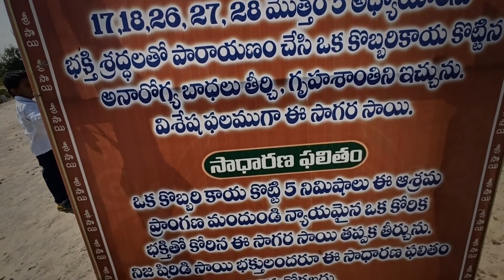ఏకాదశి రోజు విష్ణుమూర్తి పాటలు తప్పక వినండి || Vishnu Murthi Bhakti Songs || Telugu Spiritual Mantra